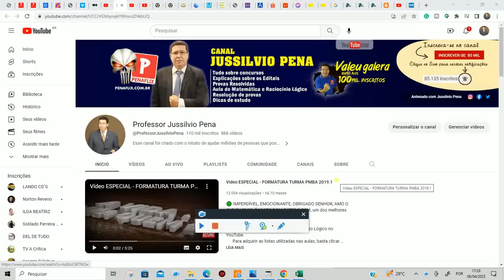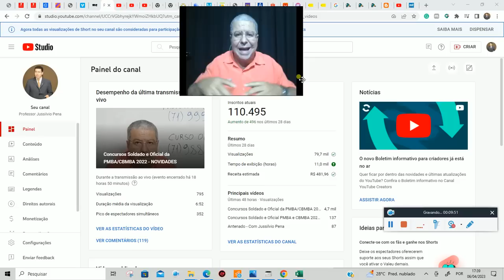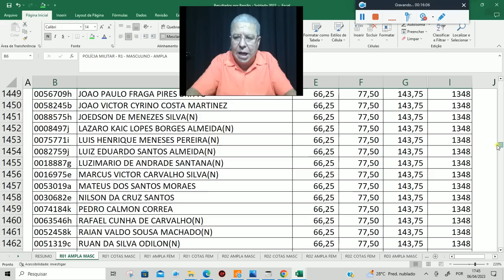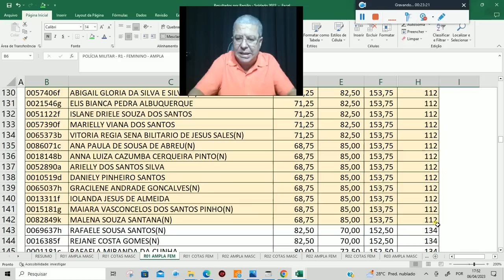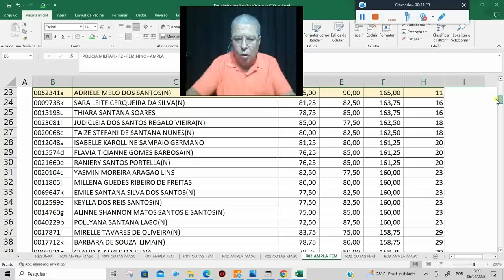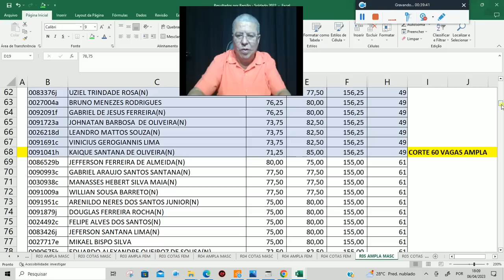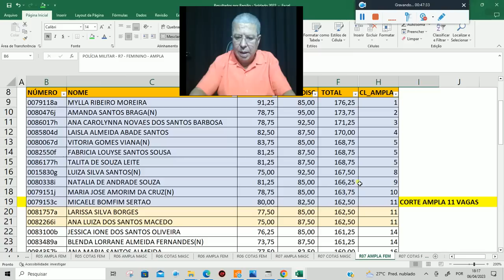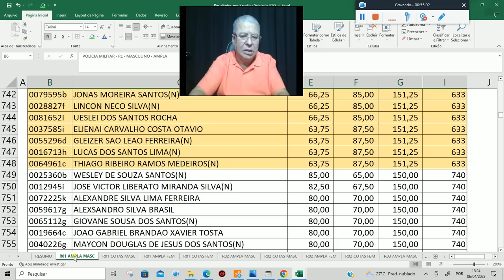Concurso Soldado PMBA 2022 - Lista Provisória dos Futuros Soldados - Turma 1 e possível Turma 2.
🟢 Links dos Grupos por Região para as orientações sobre os Exames Pré-admissionais e para adquirir as listas.
Clique no link da sua região.

🟢POLÍCIA MILITAR - Questões para anulação.

🟢BOMBEIRO MILITAR - Questões para anulação.

🟢 Não deixe roubarem seu sonho. CORRA ATRÁS - NÃO ACEITE CALADO

🟢 JÁ ESTAMOS MATRICULANDO PARA A TURMA ANUAL DO C.F.O. BAHIA.
      CHEGOU A HORA DE BUSCAR MAIORES DESAFIOS.

🟢 Prepare-se com os professores mais capacitados da Bahia.
       Curso EAD ou ONLINE ou PRESENCIAL
       CURSO OPÇÃO & PENAFLIX juntos pela sua aprovação.

      E SAIBA COMO PASSAR NO CONCURSO DA PMBA.
ESSE VÍDEO VAI GARANTIR A SUA APROVAÇÃO.

🟢 WHATSAPP do Professor para GRUPOS DE ESTUDO e solicitar PENAFLIX

🟢 Muito obrigado por fazerem parte da minha vida.
Olá Guerreiro, aqui é o Professor Jussilvio Pena.
Esses dias recebi centenas de mensagens de apoio que me mostraram que existem muitas pessoas que acreditam e necessitam do meu trabalho.

Obrigado pelo seu voto de confiança e Perdoe-me por não ter vencido, mas vou montar um Exército de pessoas verdadeiras igual a você, para vencermos em 2024 e em 2026.
Logo, CLIQUE NO LINK abaixo e confirme seu apoio.
A NOSSA LUTA COMEÇA HOJE

🟢 AGORA VAMOS ESTUDAR, porque A Vida é Dura para quem é mole.

         Nos Grupos serão colocados materiais de estudo, listas de questões, análises dos editais, planejamentos de estudo, videoaulas, simulados e muita motivação.

🟢  PREPARATÓRIO  para o Concurso da PMBA.
- CURSO OPÇÃO - Presencial e EAD 100% AO VIVO
🟢  VENHA SE TORNAR UM SOLDADO OU OFICIAL  DA PM/CBM - BAHIA
* * PARA MODIFICAR A SUA VIDA "CLIQUE AQUI e SAIBA MAIS"

🟢 Novas aulas de Matemática e Raciocínio Lógico no YouTube.
      Para adquirir as listas utilizadas nas aulas, basta clicar abaixo:
      Depois de se cadastrar, clique em Banco de Dados.

Preparadas pelos melhores e mais experientes professores na área de preparação para os concursos de SD PMBA e CBMBA, CFO PMBA e CBMBA, PCBA, ...

- MATERIAL DIDÁTICO IMPRESSO (Módulos, gramática, livro de Matemática, listas extras + Material PENAFLIX em PDF.)